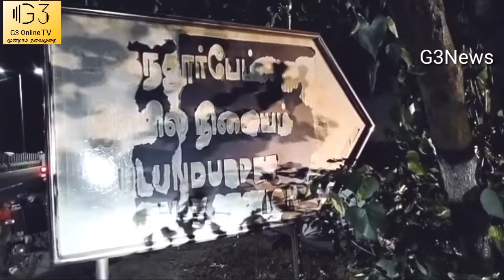77 ஆண்டுகளுக்குப் பிறகு உளுந்தூர்பேட்டை ரயில் நிலையத்தில் அதிவேக விரிவுரையில்...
கள்ளக்குறிச்சி மாவட்டம் உளுந்தூர்பேட்டை ரயில் நிலையத்தில் அதிவேக விரைவு ரயில்கள் நிற்ப்பதில்லை 1946 இல் மகாத்மா காந்தி வந்த விரைவு ரயில் நிறுத்தப்பட்டு ரயில் நிலையத்தில் அவர் உரையாற்றிவிட்டு சென்றார்.
77 ஆண்டுகள் கழித்து மீண்டும் உளுந்தூர்பேட்டை ரயில் நிலையத்தில் அதிவேக விரைவு ரயில் 16 ஆம் தேதி முதல் நின்று செல்வதால் பொதுமக்கள் மகிழ்ச்சி.